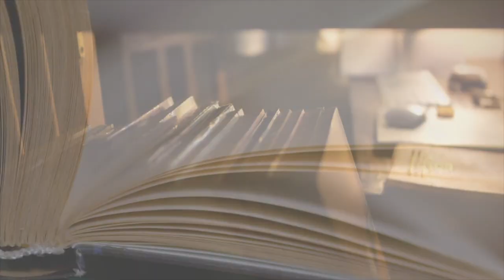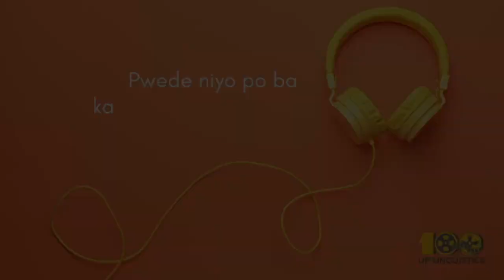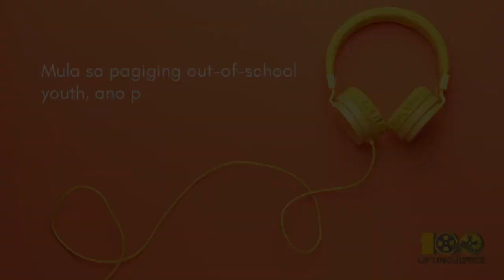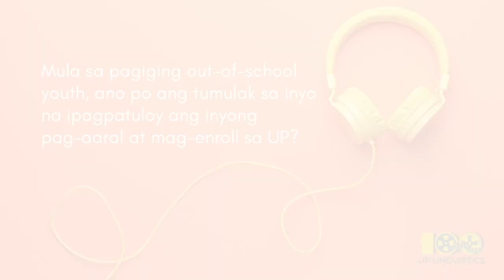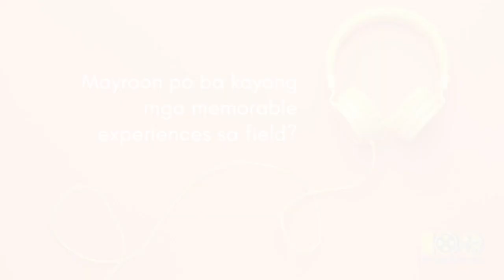[Oral History Project] Cora Larobis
From being an out-of-school youth, Maria Cora Larobis (or "Ate Cora" to her contemporaries at UP), earned her high school diploma and passed the UPCAT at 24 years old. She was first admitted into the BS in Geology program before she shifted to BA Linguistics. She then went on to become an instructor at the Department, a legislative assistant to Satur Ocampo during his term as a member of the Philippine House of Representatives, an active member of a human rights organization, and a teacher at a Lumad school as well as other schools for students from lower-income households. She also recently published a Cebuano translation of Antoine de Saint-Exupéry's "The Little Prince."

Learn more about Ate Cora's rich life in this installment of the UP Linguistics Oral History Project!

ABOUT THE UP DEPARTMENT OF LINGUISTICS ORAL HISTORY PROJECT (UPLINGG_OHP)
The UP Linguistics Oral History Project features anecdotes, narratives, and institutional *chismis* gathered from members and friends of the UP Lingg Community. By gathering these individual stories, we hope to piece together the collective memory and larger history of the Department and identify the role that it has played in the lives of different people who have been or are currently affiliated with the Department, as well as the role that it has played in the development and promotion of linguistics and language study in the Philippines from 1922 to the present.
Date of Interview: September 18, 2023
Interview by: John Michael Vincent De Pano & Elsie Marie Or
Video editing by: Elsie Marie Or